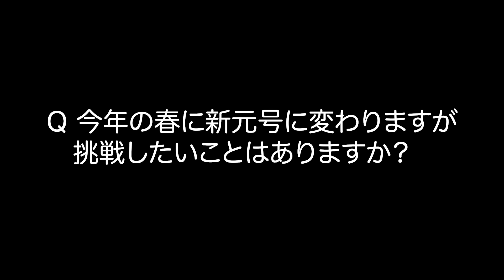三菱自動車「eKクロス」TVCMインタビュー映像／竹内涼真出演